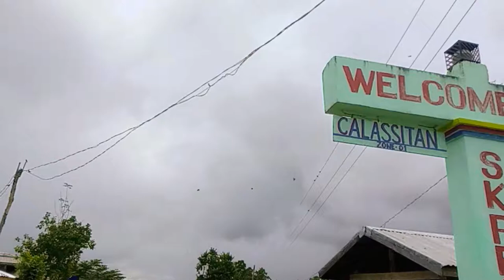ang buhay ni KULOT sa gubat-documentary by Ar Jay Macasaddu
This video was taken at Calassitan, Sto.  Niño,  Cagayan